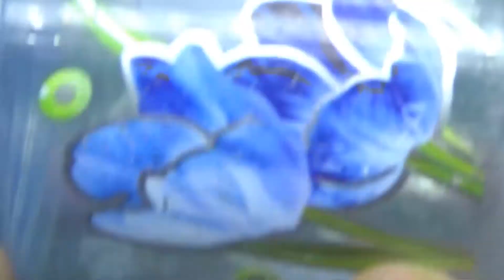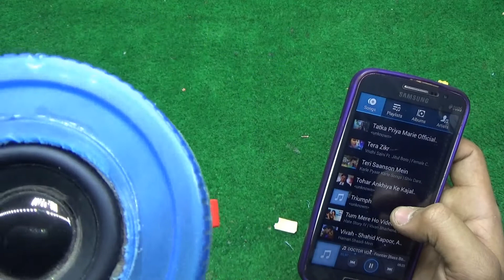PAM8403 Amplifier DIY||Easy To HomeMake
1.PAM 8403 IC

2.mini amplifier board